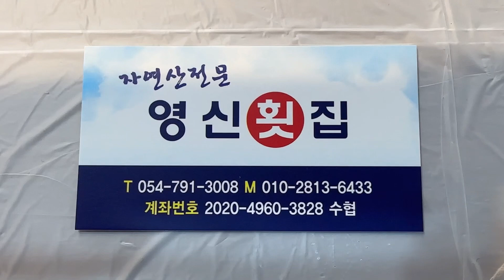돌돔 울릉도저동 영신횟집 참소라 서비스 돌돔이 입에서 녹습니다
리얼 백프로 진짜 내돈내산 돌돔회 진짜 너무 맛있네요 👍👍👍

진짜 진심에서 우러나와서 찐리뷰 합니다
여기 오로지 자연산으로 회를 주시구요
정말 자연산회를 너무 좋네요 👏👏👏

그리고 이모님 인정이 정말 넘치십니다

유일하게 울릉도에서 칭찬하고 싶은 단한곳에 자연산횟집 입니다.

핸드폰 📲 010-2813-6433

정말 추천드려요